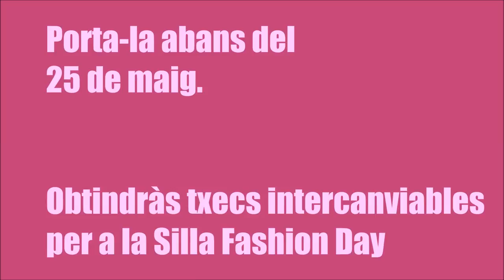Silla Fashion Day 2016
Aquest esdeveniment és un intervanvi de roba.
Porta a la Nau Jove la roba o complements que ja no vulgues abans del 25 de maig i et donarem un xec per peça, el qual podràs bescanviar per qualsevol altra peça de roba a la Silla Fashion Day.